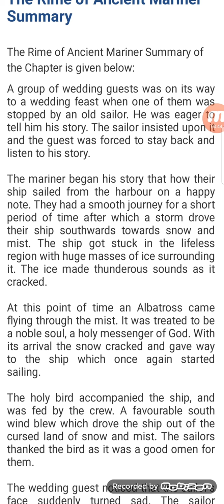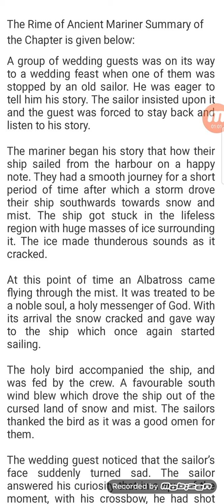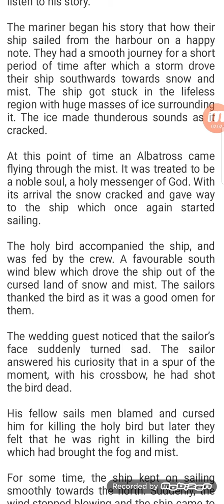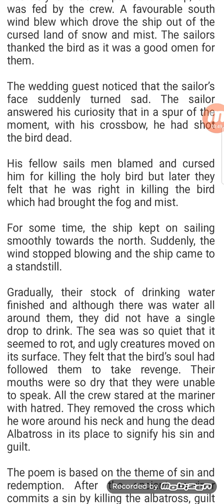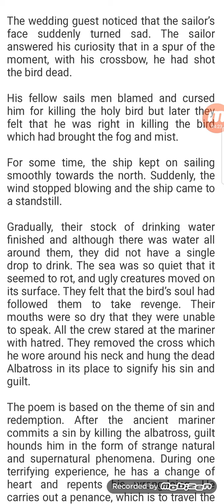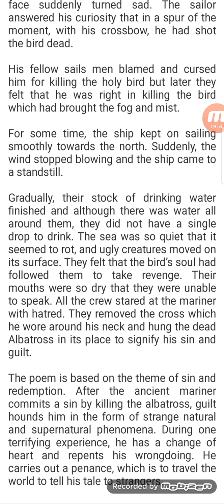The_Rime_of_the_Ancient_Mariner - Samuel_Taylor_Coleridge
The rime of ancient mariner is a long narrative story by ST coleridge.it is the last poem of the lyrical ballads which was published in 1798. Lyrical ballads was the romantic work which was composed by S.T. Coleridge along with William Wordsworth who was his close friend.